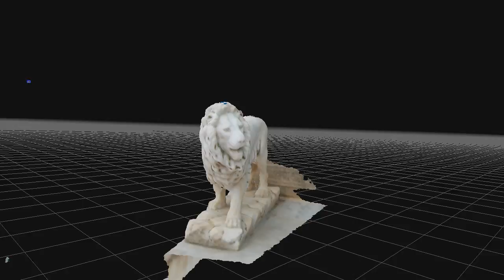My spectacular video